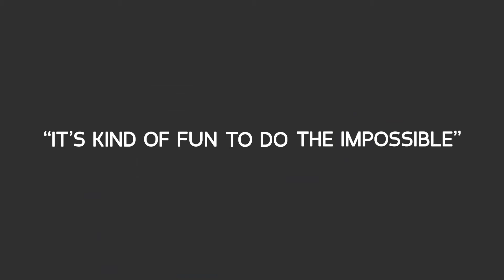Marketing Toys - Aim Higher, Dream Bigger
Büyüyen hayallerimize ve yükselen hedeflerimize ulaşmaya, yeni markalarımızla ve yenilenen grup logomuzla devam ediyoruz.